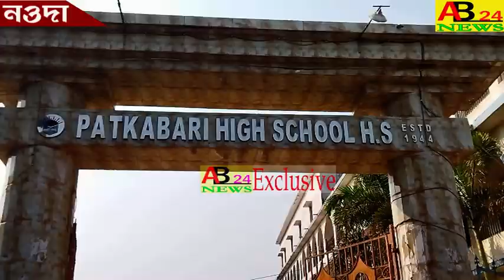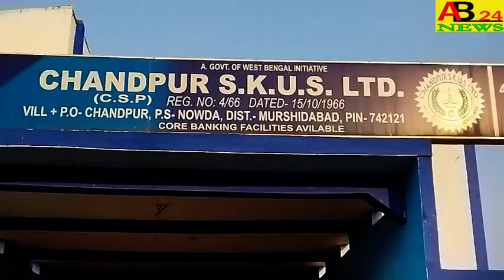চাঁদপুর সমবায় সমিতির ভোট কেন্দ্র পরিদর্শন করলেন।।নওদা থানার ওসি উৎপল দাস।।ab24news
OC UTPAL DAS OF NOWDA POLICE STATION VISITED THE POLLING STATION OF CHANDPUR COOPERATIVE SOCIETY   চাঁদপুর সমবায় সমিতির ভোট কেন্দ্র পরিদর্শন করলেন।।নওদা থানার ওসি উৎপল দাস।।